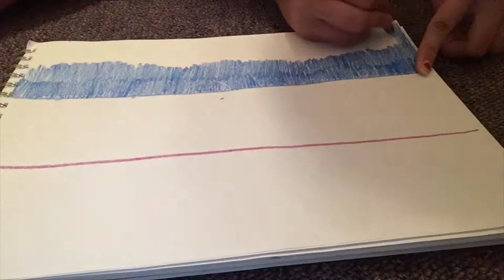Bisexual flag time lapse draw